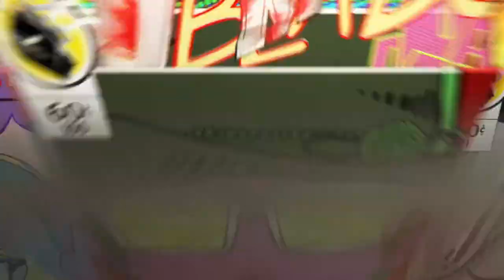This game is nuts